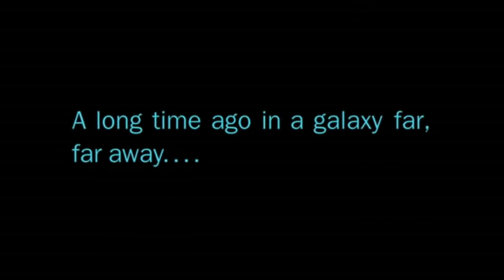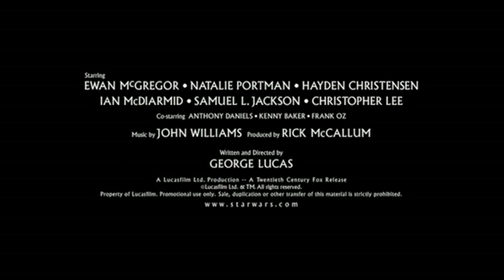Star Wars Episode III Revenge Of The Sith (Re voice/music)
School assignment

Credit:
TrailersPlaygroundHD